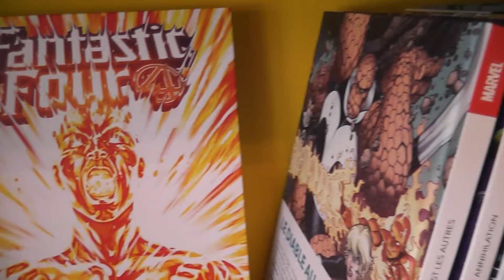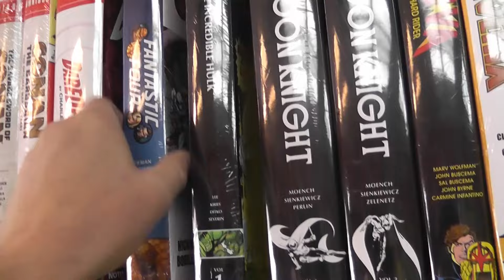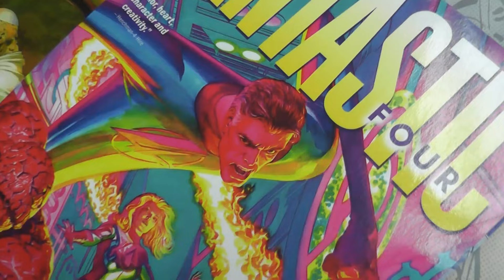La barbe de Monsieur Fantastique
Êtes-vous un geek fini qui se pose trop de question?
Comment Monsieur Fantastique peut-il utiliser sa barde à bon escient?
Vous ne trouverez AUCUNE réponse ici.

5555-25 boul. des Laurentides, Laval, Québec, H7K 2K4